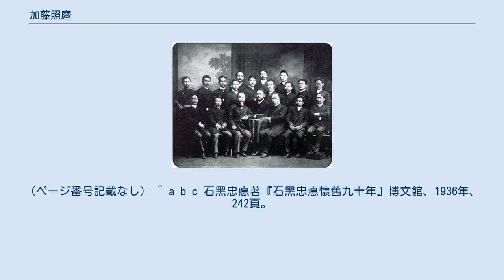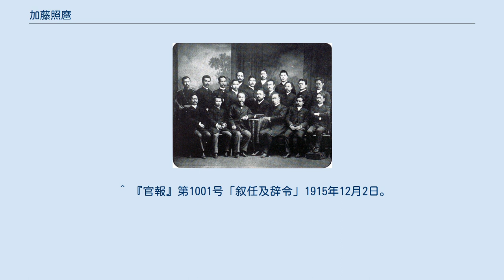加藤照麿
加藤 照麿（かとう てるまろ、文久3年9月8日（1863年10月20日） - 大正14年（1925年）9月29日）は、明治・大正時代の日本の華族、政治家、小児科医。
東京府華族。
貴族院議員・従三位・勲二等・男爵・医学博士。
 1888年、プロイセン王国ベルリン市にて日本人留学生と。
前列左より河本重次郎、山根正次、田口和美、片山國嘉、石黑忠悳、隈川宗雄、尾澤主一。
中列左から森林太郎、武島務、中濱東一郎、佐方潜蔵（のち侍医）、島田武次（のち宮城病院産科長）、谷口謙、瀬川昌耆、北里柴三郎、江口襄。
後列左から濱田玄達、加藤、北川乙治郎 江戸に生まれる。
東京外国語学校、東京大学医学部に学んだ。
中退して1884年（明治17年）にドイツへ留学し、ミュンヘン大学で小児科、種痘科を研修。
1888年（明治21年）に帰国して、宮内省侍医局侍医となった。
1925年（大正14年）、63歳で没した。
 ^ a b c d e f g h i j k l m n o p q r s t u v w x 『人事興信録. 7版』（大正14年）か一三 ^ 『官報』第3938号「彙報-官庁事項-有爵者薨去」1925年10月8日。
 ^ 石黑忠悳著『石黑忠悳懷舊九十年』博文館、1936年、241頁。
（ページ番号記載なし） ^ a b c 石黑忠悳著『石黑忠悳懷舊九十年』博文館、1936年、242頁。
（ページ番号記載なし） ^ 『官報』第5123号「叙任及辞令」1900年7月31日。